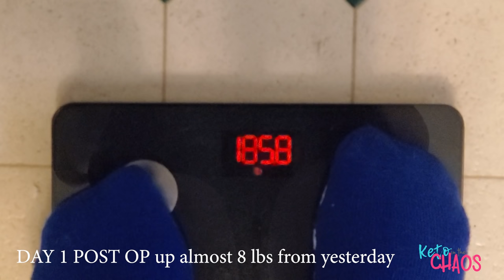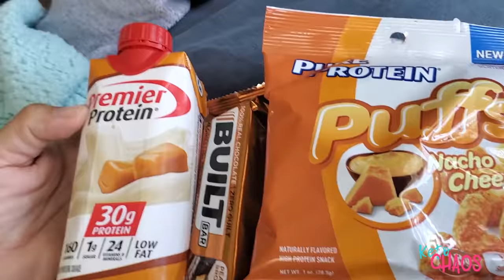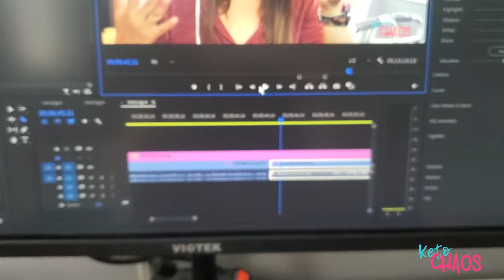POST Tummy Tuck BELLY REVEAL | First Week Recovery PART 1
Hi, I'm Tammi! I am a 46-year-old mother of 9 and I lost 207 lbs on protein prioritized keto without bariatric surgery or even much exercise! My cutting Macros were 130g protein/ 20g net carbs / 70g fat and 1300 calories.

This is my twelfth video in my Plastics After Extreme Weight Loss Journey! Recovery starts pretty easy.  in this video I post my belly reveal and hit I'm coping with the first few days of recovery after surgery.   I scheduled my lower body lift (belt or 360 tummy tuck) with Fleur-de-lis (vertical incision) and Medial Thigh Lift for Thursday July 15th, 2021. I'm so excited and nervous for this next step in my weight loss journey!

My Surgeon
Dr. Steven Warnock

Tamra Hyde
138 E 12300 S.

I started eating ketogenically Jan 1st, 2017 at 374 lbs. My lowest is 167 and I am maintaining around 175.

Code: KCB2G1WHEY thru end of March

Lumen Metabolism Hacking Device for a more flexible metabolism

Antimicrobial Wound Spray

Large Alcohol Prep Pads

Heal Fast

Walker Tray

White Desk

Desk Chair

My Body Fat Scale

Pink Himalayan Salt for Solé Water

My Solé Water Container

MIO Water Enhancer for Fage Yogurt

Cereal School Peanut Butter Cereal

Quest Peanut Butter Cups

Favorite Quest Protein Bar

Quest Chips for nachos

Crio Bru Hot Chocolate

Perfect KETO Collagen and cookies

SNAIL MAIL:

Tamra Hyde
138 E 12300 S.

for the music